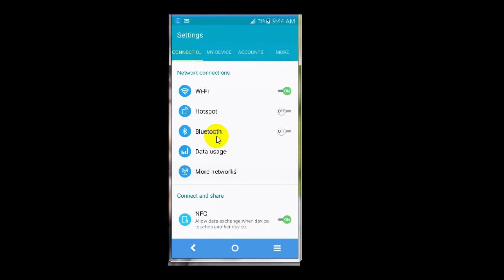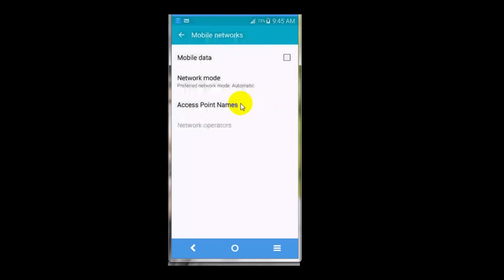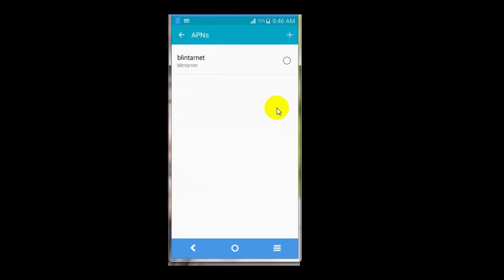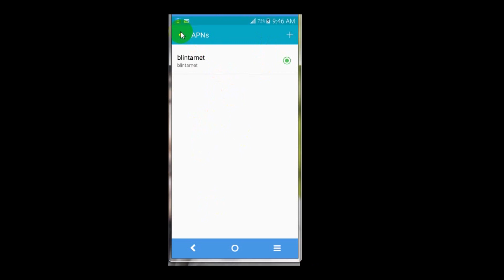Samsung Galaxy Data setting, স্যামসাং মোবাইলে ইন্টারনেট সেটিং কি করে দিতে হয়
স্যামসাং মোবাইলে কি করে ডাটা সেটিং দিতে হয়  আপনি যেকোন যে কোন কোম্পানির সিম ব্যাবহার করেন না কেন ,শুধু সিমের  নাম আগে লিখে ইন্টারনেট লিখে দিন হয়ে যাবে আপনার সেটিং।